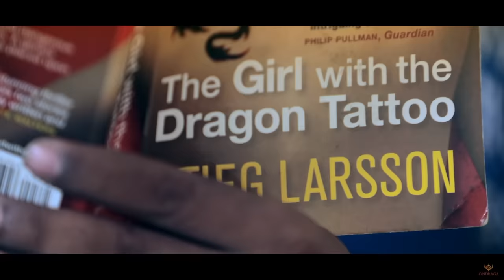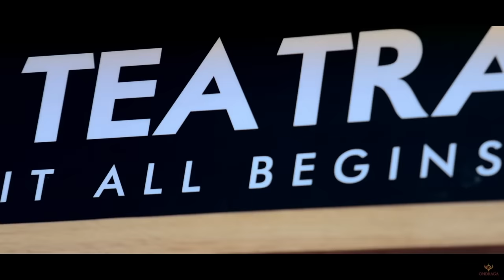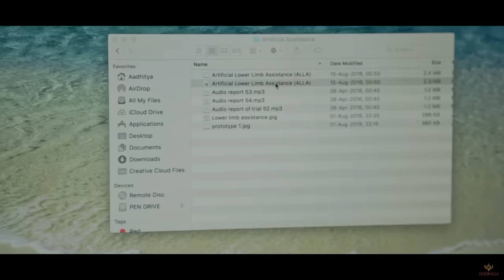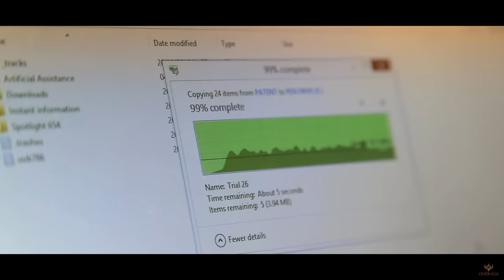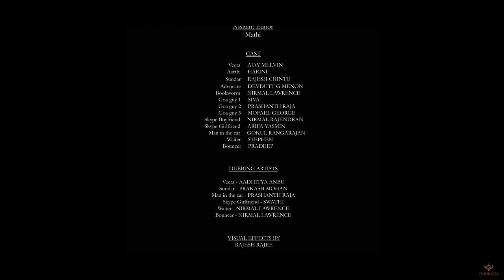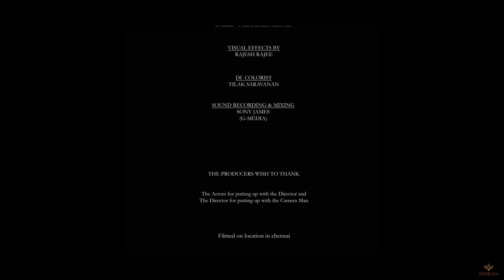The Break Up - Official Tamil Short Film | Ajay Melvin, Harini | Aadhitya Anbu | Srikanth Ila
Trust us, this is a break up you'll never see coming! Here is 'The Break Up' Official Tamil Short Film; starring Ajay Melvin & Harini Rameshkrishnan in lead; Directed by Aadhitya Anbu.

Cast : Ajay Melvin, Harini Ramesh Krishnan, Raajesh Chintu
Written & Directed by : Aadhitya Anbu
Produced by : Devika Madhavan and Santhosh Ramadoss
Director of Photography : Srikanth Ila
Editing : Selva R K
Executive Producer : Prashanth Raja
DI : Tilak Saravanan
Sound Engineer : Sony James
Designs : Arun Selvakumar

Teaser Music : Octave Productions